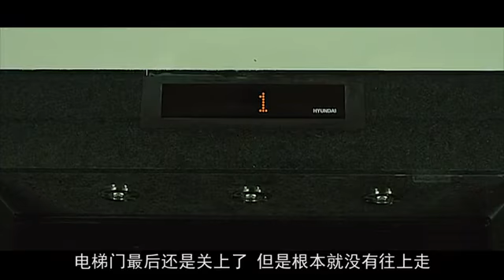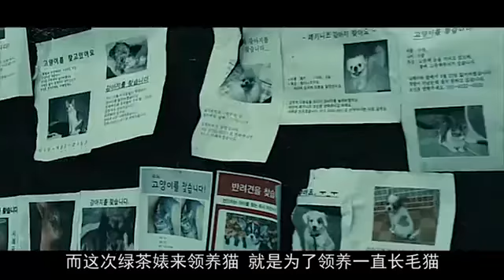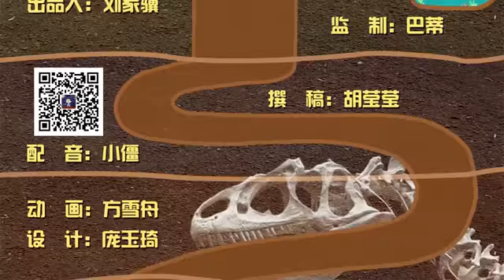美女绿茶婊惨死家中